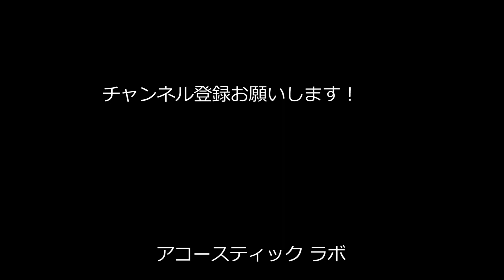能登の祭り 七尾青柏祭「府中町・朝山 其ノ弐』2022/05/04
3年ぶりの七尾青柏祭府中町・朝山です。
0:00から神事が始まり7:00時に大地主神社到着予定です。
次の朝山7時開始なので途中までです。
大地主神社の到着を撮影したいけど難しいですね。
二本に分けます。